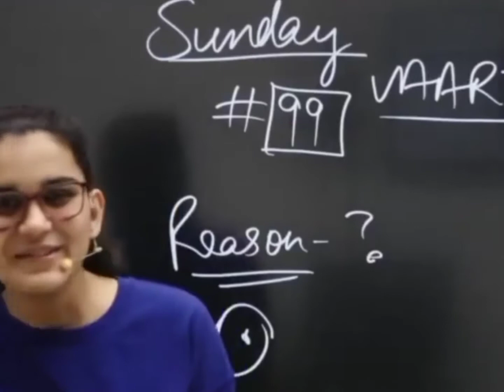Girl's will Be Girl's !! Girl's Thugs Life !! Memes !!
●memes
●comedy
●culture
●creating